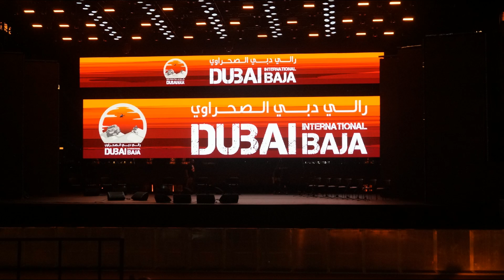Dubai Intl Baja 2024 - Dennis Krotov and Konstantine Zhiltsov - Mini JCW Rally 3.0i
The Dubai International Rally 2024 was held recently over the Qudra Dunes and Sabkha tracks south of Dubai. EMSO organised a tough route of about 380kms across the two days, with 3 loops of 65kms each allowing crews to return to the fuel halt each time. Dennis and Konstantine enter their Rally Raid Mini  JCW Rally 3.0i and are seen on SS1 and SS2,  they are no strangers to these dunes and tracks, and set very good times. They bring the Mini home in 3rd place in both classes in 6.28.12s,  just over 7 mins off the desert master Nasser Al Attiyah who took the win. Hoping to see them soon.